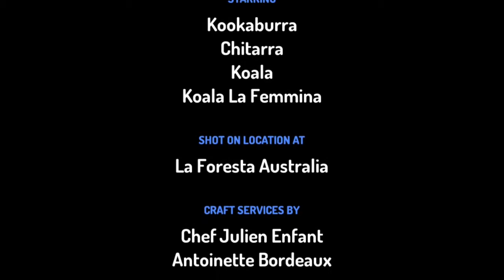Koala Hai Chiesto: Niente Musica!